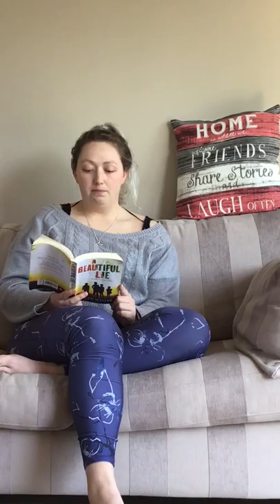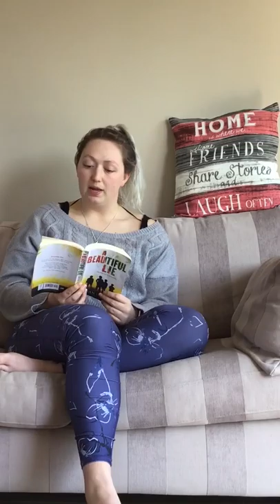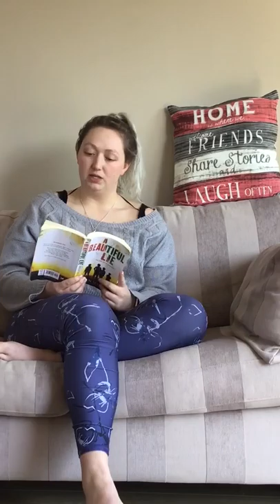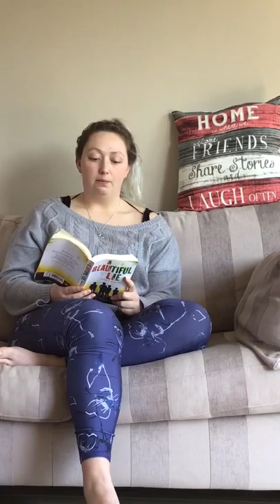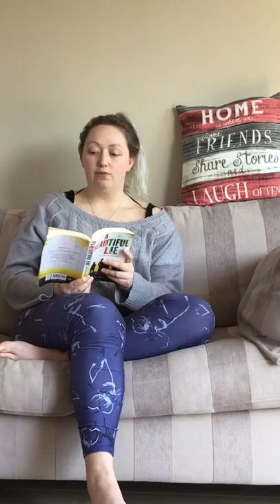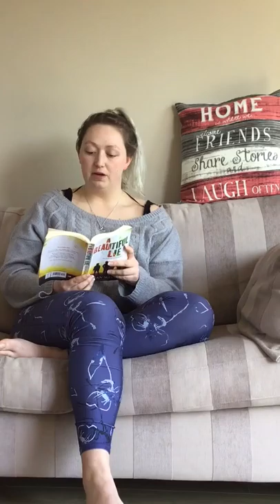A Beautiful Lie- Chapter 32 and 33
Questions for you to have a go at:
1. Why was Mr Singh angry with the two boys?
2. What did Bapuji do for Mr Singh?
3. Manjeet stood defiantly, what does this suggest about Manjeet’s stance?
4. What lies have the 3 Holies told? Why do you think Bilal brings this up?

Please send me your answers through 😊